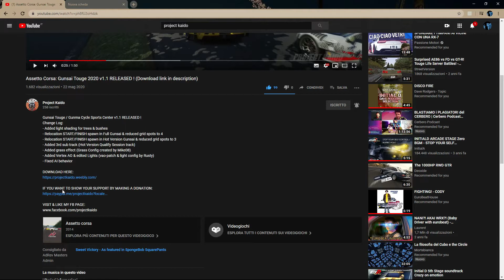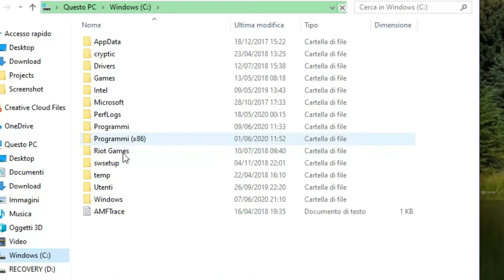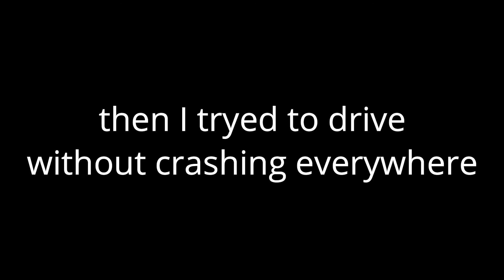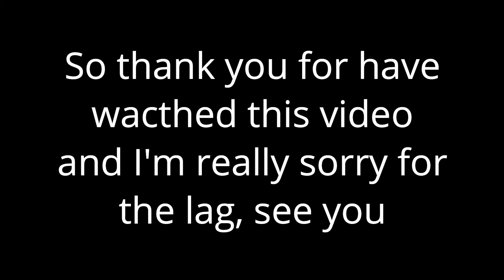The Gunsai Touge experience on Assetto Corsa